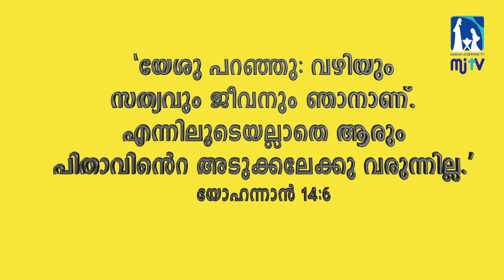YOUCAT Episode 2 | Chapter 1 | Purpose & Aim of Human Life | Why God created Humans?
Why did God create us? What is the purpose of Human Life? What should we aim for? YOUCAT studies by the Catholic church through MJ TV educates the purpose and aim of human life on earth. This episode (Chapter 1) is presented by Jerin Joseph. This episode is supported by the quotes of Julian Green and Samuel Becket.